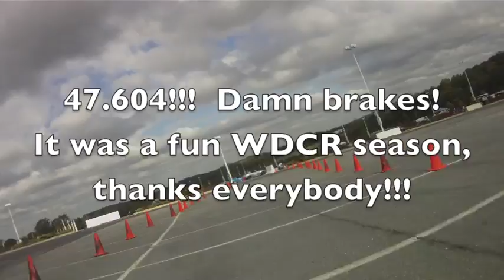WDCR#7 2010 - F125 #1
Last run of the 2010 WDCR season for F125 #1